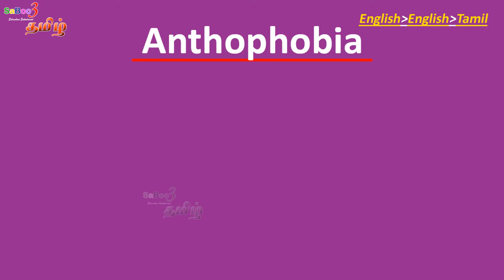Anthophobia (ஏந்தொ-fo-பியா) pronunciation spelling meaning explained in English and Tamil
ஸாபூ3 தமிழ் என்ற இந்த தமிழ் சேனல் வழி உங்களுக்கு ஆங்கில சொற்களின் உச்சரிப்பு, எழுத்தாக்கம், மற்றும் அதன் பொருள்/ அர்த்தம், ஆகியவற்றை தமிழில் மிக எளிதாக கற்றுக்கொள்ள முடியும்.

இங்கு (ஏந்தொ-fo-பியா) என்ற சொல்லின்  உச்சரிப்பு, எழுத்தாக்கம், மற்றும் அதன் பொருள்/ அர்த்தம் பற்றி காண்போம்

Saboo3 (Tamil) Channel gives the pronunciation, spelling, and meaning explained for Anthophobia in English and Tamil.